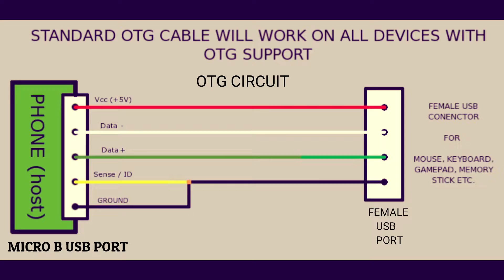HOW TO MAKE OTG CABLE AT HOME SIMPLE AND DETAIL homemade OTG CABLE DIY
In this video we are going to show how to make a OTG CABLE AT HOME using tic tac box
This OTG cable can helps us to use pen drive on our mobile phones
USB OTG cable is very compact and it is portable
USB OTG cable is mini thus we can carry it in our packet also
USB OTG cable is very easy to use and very easy to make at home
USB OTG cable is affordable
Using USB OTG cable we can transfer files, photos, videos, songs etc.., from mobile to pen drive and pen drive to mobile

otg cable,how to make otg cable,otg cable making,how to make

otg cable,how to makeotg cable,otg cable making,how to make otg cable at home